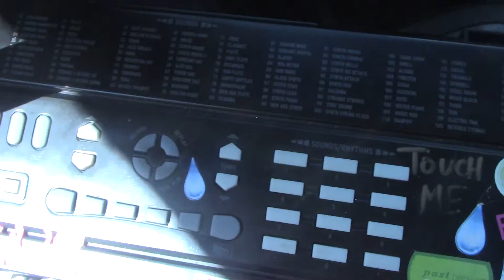just keep being you, FUCK EM!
this keyboard is a sequencer
if i can play it right it sounds great
it doesn't matter if you sub
here's my spleen, here's my liver (not soaked in vodka, this time)
harr ball
can't not look at their phone @ an intersection
they are all crackheads
not gonna say that i'm even a decent driver
is this cos of my vagina? perhaps, also cos i'm scatter-brained
funny that i said this cos apparently before i showed up there was a massive rush
rely on that saturday action, so true!
everyone's stealing shit cos everyone's a socialist now
the eve sindrome i keep describing
optics schmoptics
judge you based off just one little thang